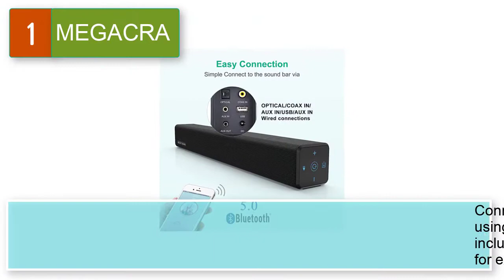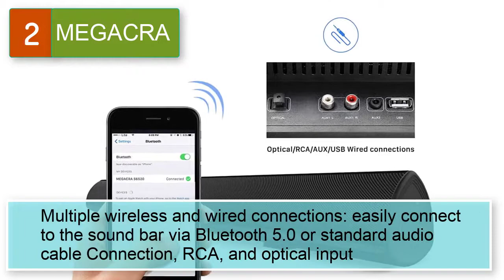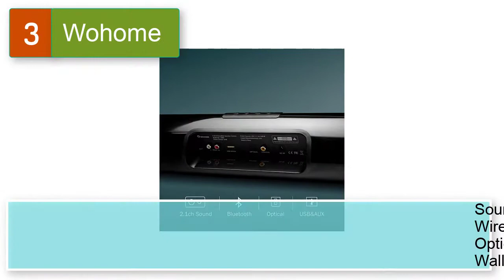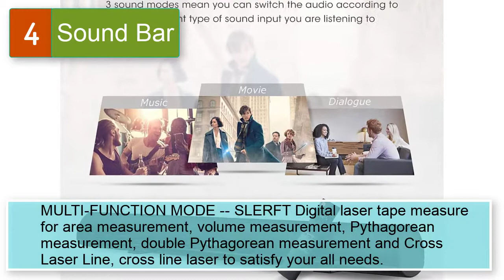Best Soundbar For Apple TV 4K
Best 5 soundbar for apple TV 4k
1. BYL 100Watt 32 Inch Soundbar.

2. MEGACRA Store Soundbar, BESTISAN TV Sound Bar with Dual Bass Ports Wired and Wireless Bluetooth 5.0 Home Theater System (28 Inch, Enhanced Bass Technology, 3-Inch Drivers, Bass Adjustable, Wall Mountable, DSP)

3.  Wohome Sound bar 38-Inch with Built-in Subwoofer,Bluetooth,TV soundbar 80 W 6 Speakers with DSP Technology,Optical AUX Coaxial Wired Input,Remote Control,Mount Kit (38 inch Updated)

4.  Sound Bar, 100Watt Bestisan Soundbar for TV, Wired & Wireless Bluetooth 5.0 Sound Bar(40 Inch, 6 Drivers, 105dB, Optical Cable Included, Remote Control, Bass Adjustable and Wall Mountable)

5. BYL Sound Bar, Bestisan Sound Bar for TV, Soundbar with Dual Bulit-in Subwoofer,Wired & Wireless Bluetooth 5.0 Speaker for TV, Optical/Aux/Coaxial,Surround Sound System for TV & Home Theater